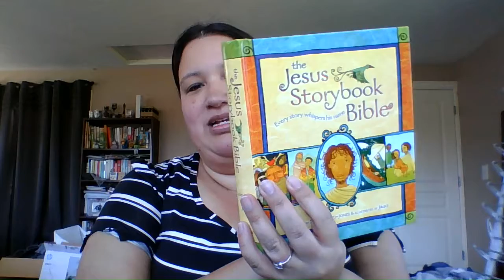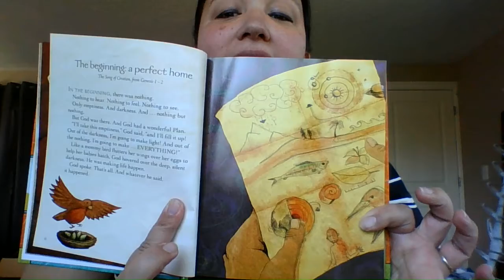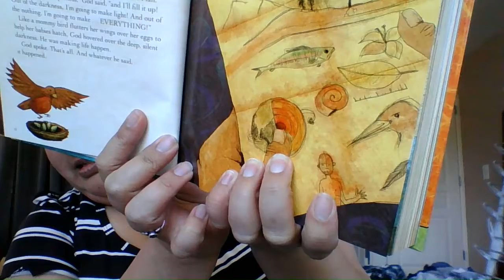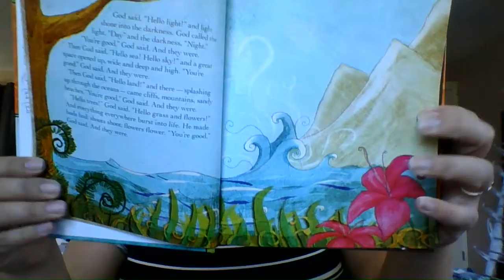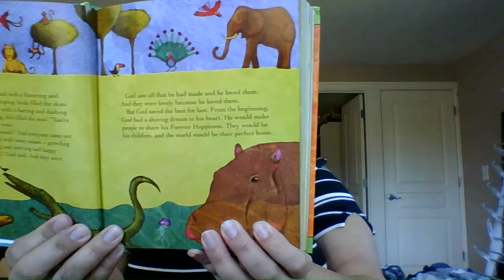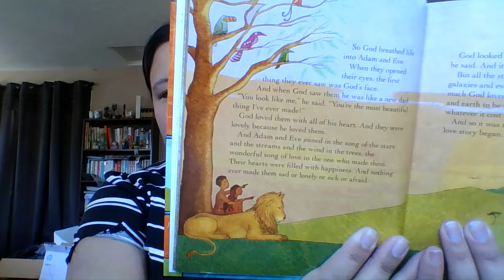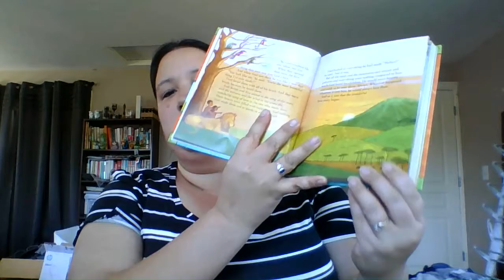Beginner 2 Creation Lesson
The Story of Creation in Speaking and Song